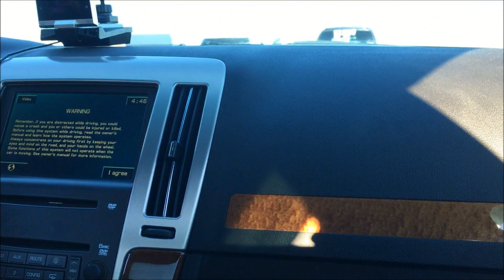3 Crossfire c7 10s DD Audio m2b amp. Nice Trunk Build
3 Crossfire c7 10s 1 DD Audio m2b amp. Nice trunk build nothing like a caddy with some clean thump. Sure I love me some speakers everywhere ground shaking but then again a sleeper / stealth set up always wins me. Very clean sounding and thumps! DD and Crossfire make a nice pair.

PS I will be looking for a winner on social media - I will be looking for the video share in relation to the contest. Once I find it whoever shared wins. I will be searching the media using hashtags and just typing the name of the video in.

There will be another nice give away coming up near the holidays